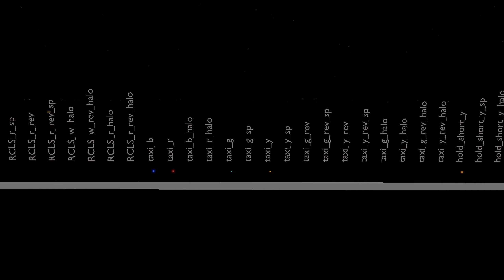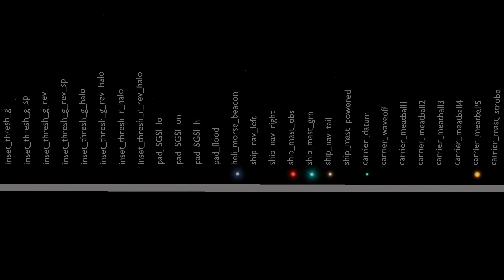All X-Plane Named Lights for Scenery Developers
This video is for X-Plane scenery developers.

Centauri on x-plane.org has produced a really useful object that contains all the named lights in the simulator. The object can be downloaded from here

I use this quite often but sometimes just need a quick reference and it can take ages to boot up the sim just to check a light.

So here's a video of Centauri's object in the dark, with annotations for each light.

Note:

1. Ignore the car lights and background lights - there is a road and airport beacon behind the object.
2. Some lights are directional - you will see them appear and disappear as the video pans across.
3. Some light don't seem to show. These are typically directional facing the other way. I do have another video which has every light animating around in a full 360 degree circle every 5 seconds, but this can be more confusing as you can't tell whether the light is flashing or permanently on but directional. I can post that version if you like, let me know.